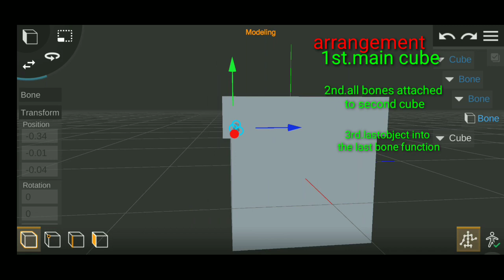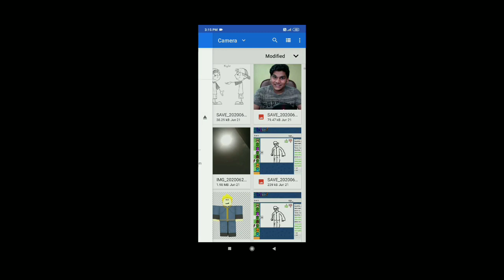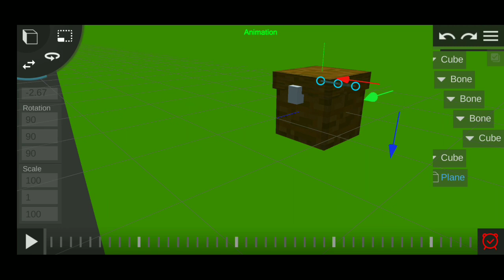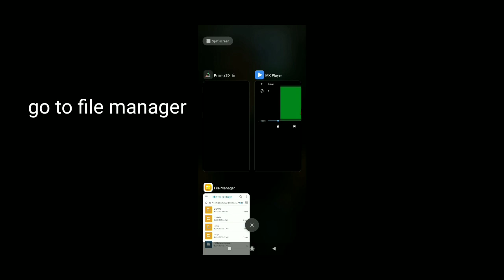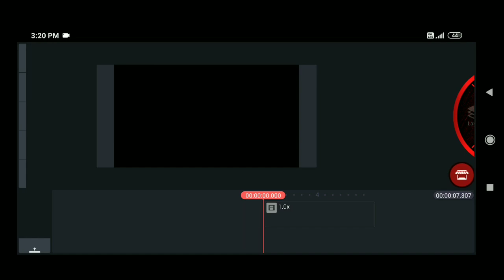animate models in Prisma 3d and use in videos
In this video i am showing how to use Prisma 3d models in a game or video, i add bones to the model of minecraft chest due to bones i able to make open and close animation so i used Prisma for animation then i render video and save it into gallery and by kinemaster i used it as green screen hope you enjoyed it 🙂